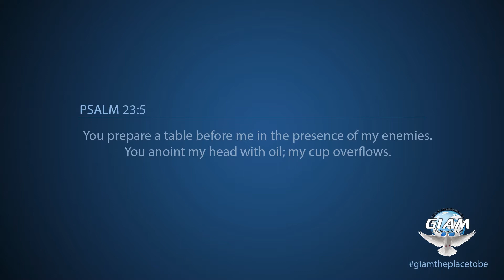SERMON BY REV. ANTHONY MARZAN